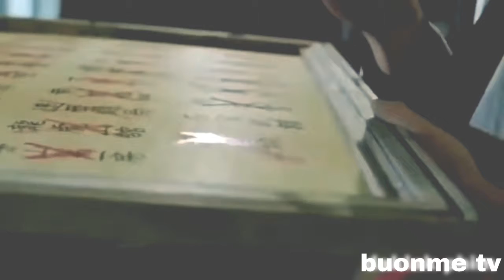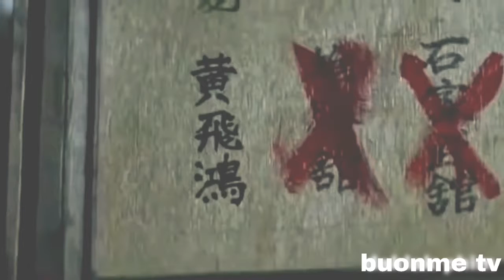hoang phi hồng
hoàng phi hồng, # phim võ thuạt hong kong,buonme tv